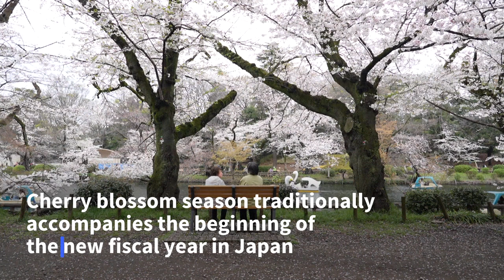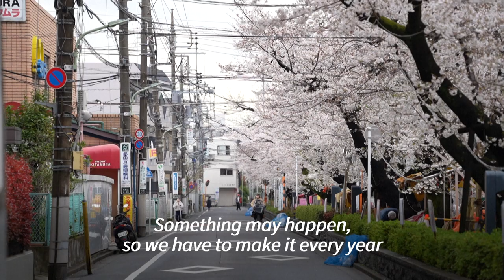Tokyo crowds revel as cherry blossoms reach full bloom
Tourists and residents packed Tokyo's top cherry blossom spots on Thursday to enjoy full bloom which has arrived in the Japanese capital later than usual due to cold weather.